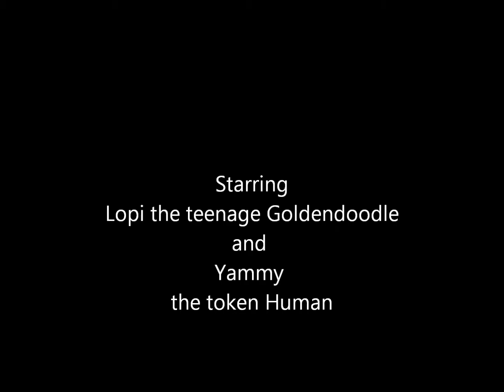Lopi the Golden Doodle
testing out a gopro video camera